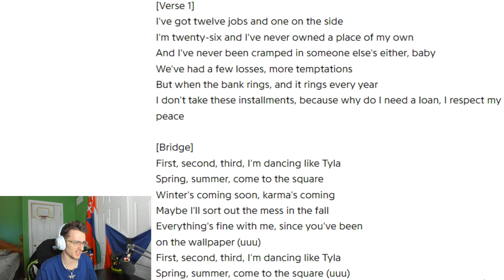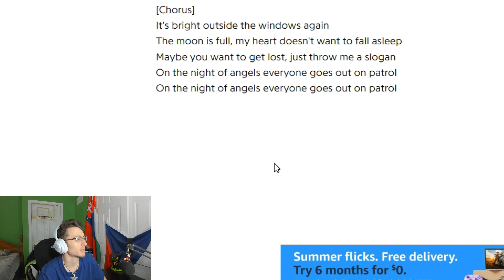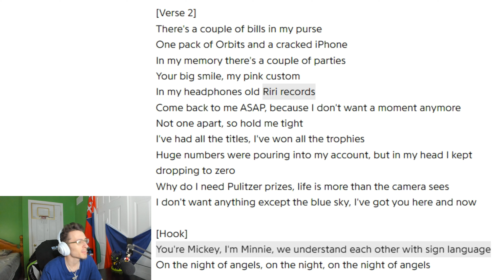"You're Mickey to my Minnie" | Young Leosia x Jonatan-Noc Aniołów (Reakcja)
0:00 Intro
0:33 Young Leosia x Jonatan-Noc Aniołów
3:48 Translating Lyrics
6:02 Outro